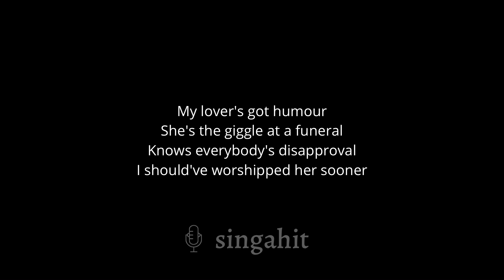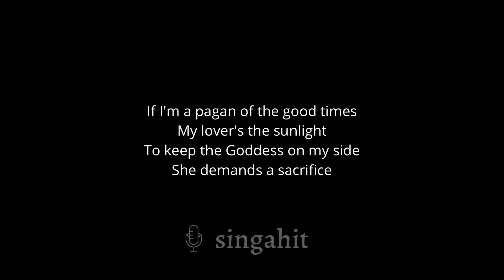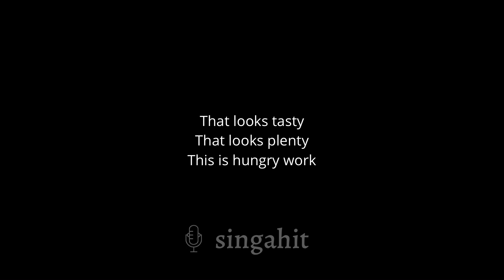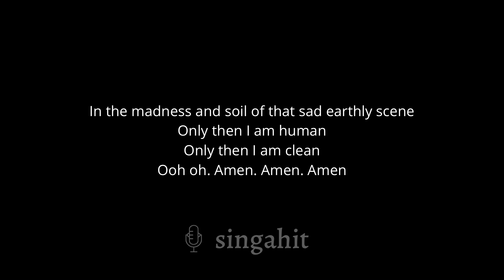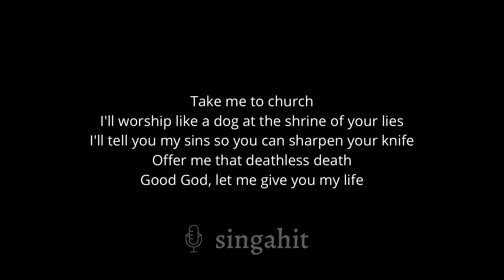Take Me To Church - Hozier (Karaoke Acoustic Piano) Lower Key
* Lyrics *